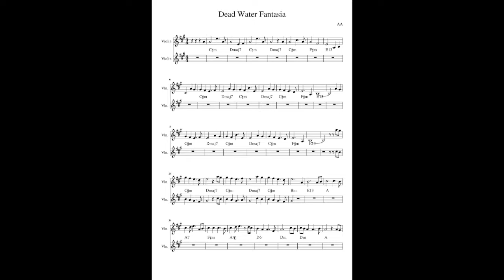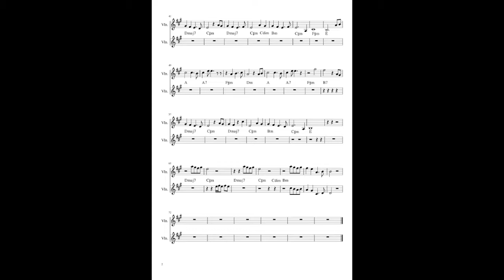Dead Water Score audio